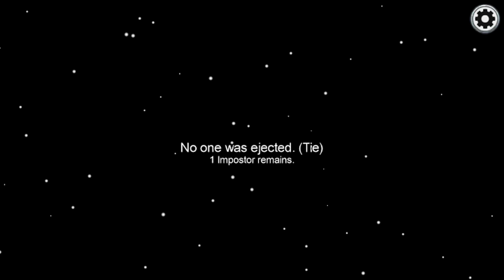Among us | Eshwar Ekshith STUDIO